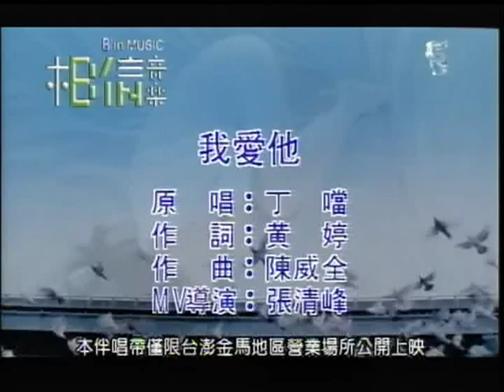程靜兒~我愛他.mpg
貝斯特之友程靜兒~我愛他